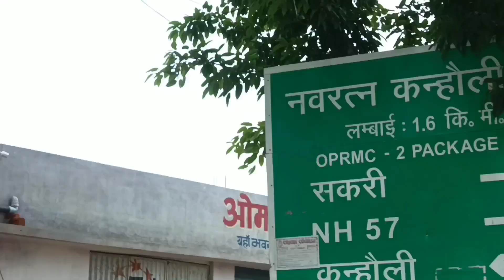Sakri(Narayanpur) To Darbhanga Road Trip(By Car) Part-2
Sakri(Narayanpur)  To Darbhanga Road Trip(By Car)
Sakri to darbhanga
darbhanga
sakri
narayanpur
sakri to darbhanga by car